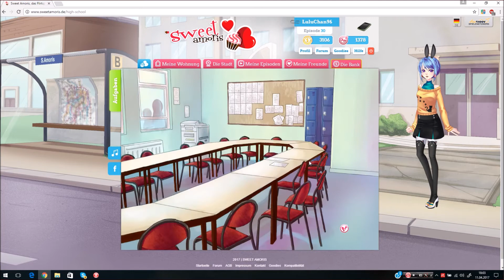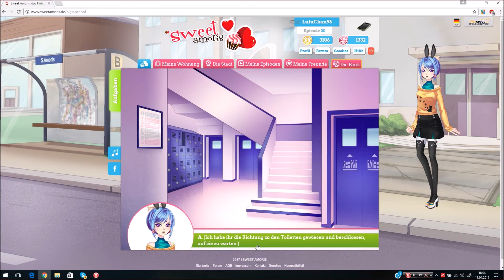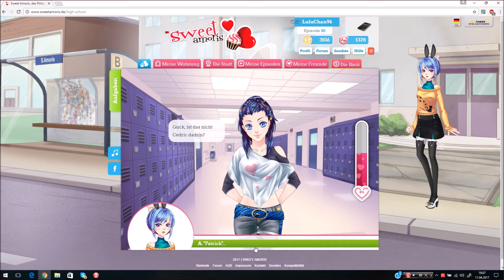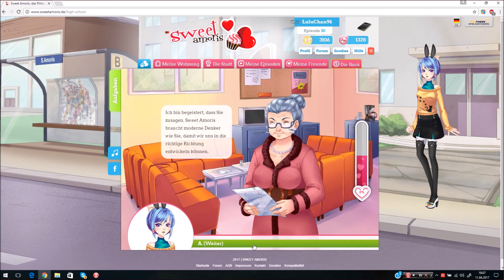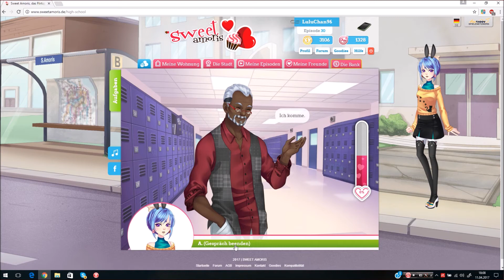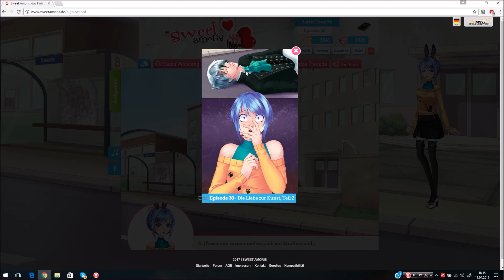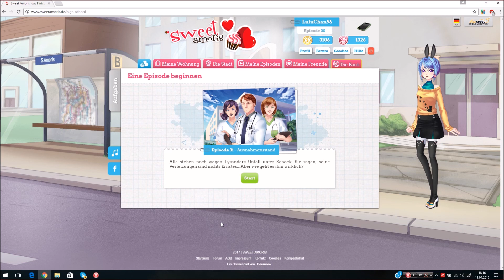Let's Play Sweet Amoris Episode 30 Part 4 Lysander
feat. Mizugi ♥